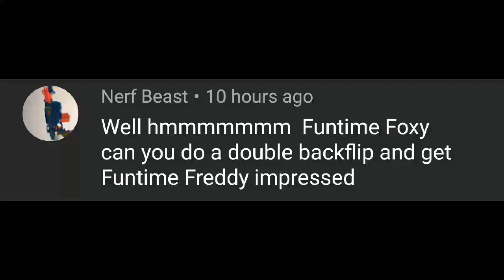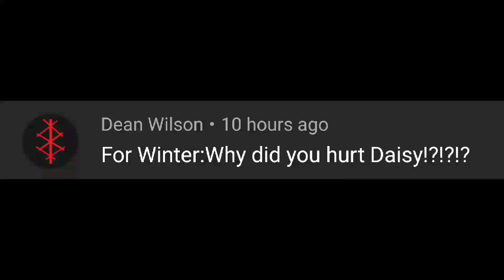Ft. Frexy Q&A 1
Ya'll been StarLord'd at the end there.

Ft. Frexy Part 16: 80% finished